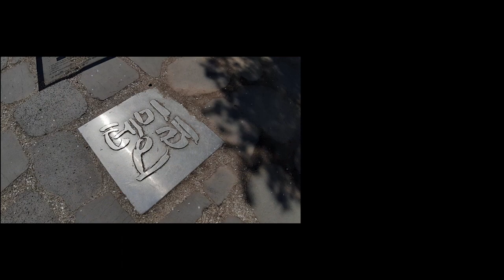대전어반스케치 4월정모 테미오래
Hongdian N6 Long Knife Nib F
Platinum Carbon ink Black
Canson Montval 300g/㎡ 12x16cm
Mission Gold Class Water Colors

■대전어반스케치 2023 정모일정 (매월 첫번째 일요일)
5월 소제동전통나래관
6월 오월드
8월 한빛탑(저녁모임)
9월 대동하늘공원(저녁모임)
10월 동춘당
11월 (옛)충남도청
12월 프랑스문화원(앙트르뽀)

■본 제작물에는 유튜브오디오라이브러리 에서 제공한 무료음원과  에스코어사에서 제공한 S-Core Dream 폰트를 적용하고 있습니다.